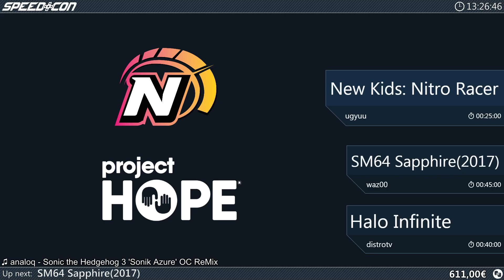New Kids: Nitro Racer - Any% by ugyuu | Marathon Alliance 2024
MarathonAlliance24 was an online event hosted by several European marathons that supported ProjectHOPE. Our portion of the event was streamed live